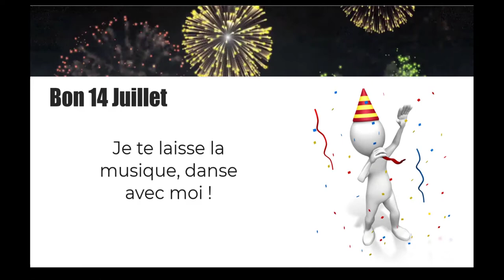14 juillet, le défilé, le feu d'artifice et la danse !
Comme aujourd'hui c'est le 14 juillet, je me sens obligée de partager mon programme de la journée.